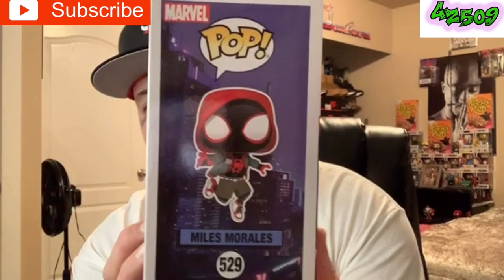Funko Pick Up From Mandrill Toys.. ⛽or 🗑